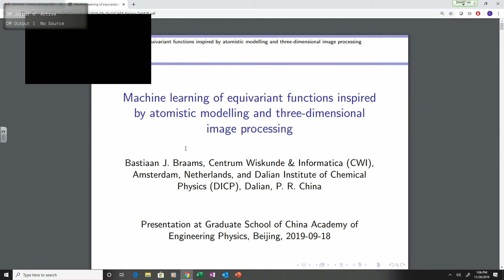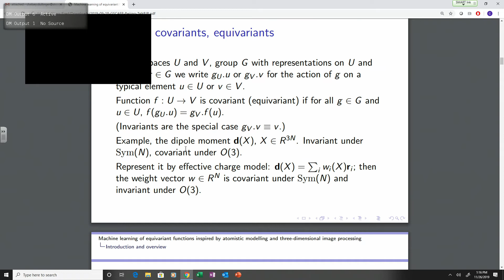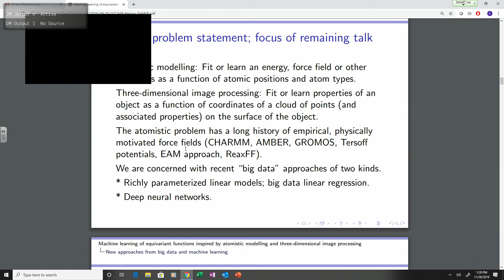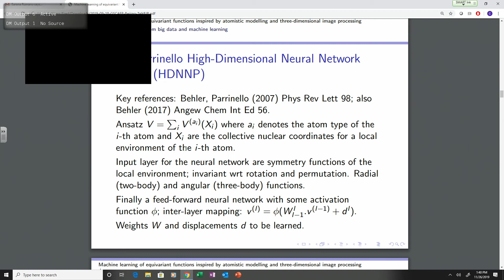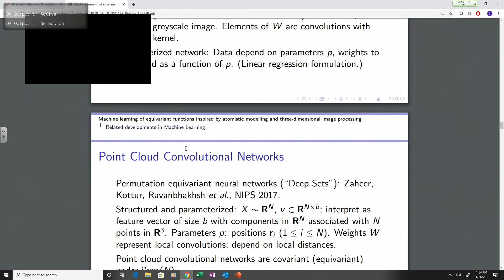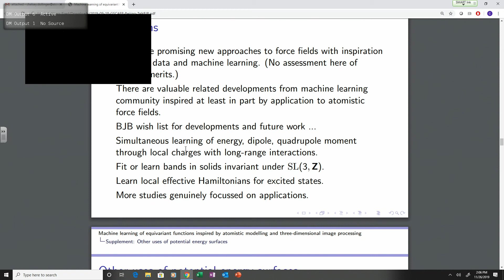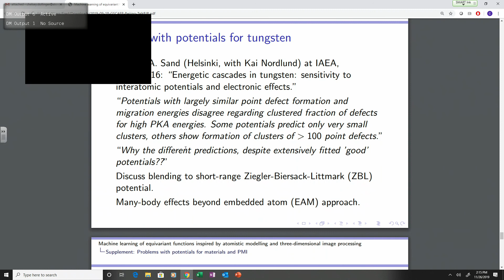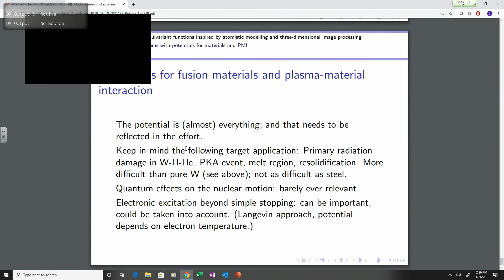IACS Seminar Speaker: Bastiaan J. Braams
MACHINE LEARNING OF EQUIVARIANT FUNCTIONS INSPIRED BY ATOMISTIC MODELING

Bastiaan J. Braams: Centrum Wiskunde & Informatica (CWI), Amsterdam, The Netherlands

Over the past several years big data methods, including but not limited to use of deep convolutional neural networks, have been very successful in computer science applications and there is increasing effort to apply big data or machine learning methods to problems in physical science and engineering. Conversely we are seeing that problems from physical science are influencing machine learning research done in computer science environments. A very important application of big data methods in physical science where we see this mutual influence is the construction of effective interatomic potentials and force fields for atomistic modeling of molecular and condensed phase systems (e.g. [1]). This application shares features with certain applications in three-dimensional image processing in having data associated with point clouds and in seeking to represent functions that are invariant or covariant with respect to a permutation group (applied to the labeling of points in the cloud) and with respect to spatial groups of translations, rotations and inversion. Some by now almost classical big data approaches to the atomistic problem include use of Gaussian process approximation (kernel ridge regression) [2] and use of spherical wavelet expansions [3]. In addition deep neural networks are being applied (e.g. [4], [5]) and here we see the closest link to machine learning research with key words such as Point Cloud Convolutional Networks, Deep Sets, Spherical CNNs, Tensor Field Networks and Gauge Equivariant Neural Networks [6]. The presentation will provide a survey of these machine learning developments in the context of the application in physical science.

References:
[1] Ceriotti, Michele. "Atomistic machine learning between predictions and understanding." arXiv preprint arXiv:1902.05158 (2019).
[2] Bartók, Albert P., and Gábor Csányi. "Gaussian approximation potentials: A brief tutorial introduction." International Journal of Quantum Chemistry 115, no. 16 (2015): 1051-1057.
[3] Eickenberg, Michael, Georgios Exarchakis, Matthew Hirn, Stéphane Mallat, and Louis Thiry. "Solid harmonic wavelet scattering for predictions of molecule properties." The Journal of chemical physics 148, no. 24 (2018): 241732.
[4] Schütt, Kristof T., Huziel E. Sauceda, P-J. Kindermans, Alexandre Tkatchenko, and K-R. Müller. "SchNet–A deep learning architecture for molecules and materials." The Journal of Chemical Physics 148, no. 24 (2018): 241722.
[5] Zhang, Linfeng, Jiequn Han, Han Wang, Wissam Saidi, Roberto Car, and Weinan E. "End-to-end symmetry preserving inter-atomic potential energy model for finite and extended systems." In Advances in Neural Information Processing Systems, pp. 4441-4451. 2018.
[6] Extensive further references to be provided in the presentation.

Dr. Bastiaan J. Braams obtained his PhD from Utrecht University in the Netherlands in 1986 for work in fusion plasma modeling and he continued in that field at Princeton Plasma Physics Laboratory and at Courant Institute, New York University. At some point his interests shifted towards quantum chemistry and molecular modeling and he pursued molecular physics in the Chemistry and MathCS departments at Emory University. His special area of work in molecular physics was the construction of potential energy surfaces in full dimensionality for systems of about 5 to 8 atoms using permutationally invariant polynomials. In 2009 he moved into a science management position at the International Atomic Energy Agency (IAEA) in Vienna, Austria, where he was head of the Atomic and Molecular Data Unit, part of the Division of Physical and Chemical Sciences. At CWI he is pursuing varied interests in molecular modeling, fusion energy science and machine learning.